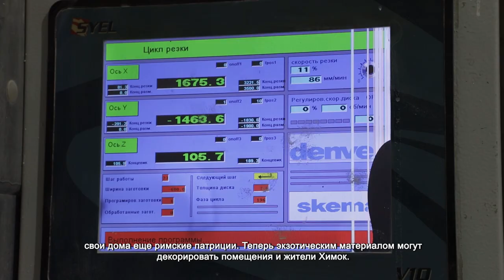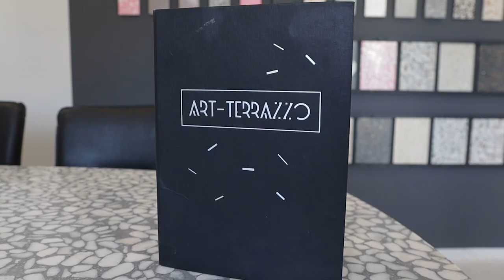В ХИМКАХ ПРОИЗВОДЯТ БЕТОННУЮ МОЗАИКУ ТЕРАЦЦО